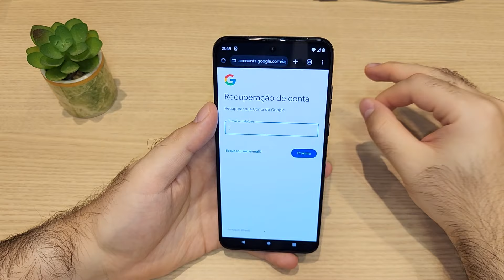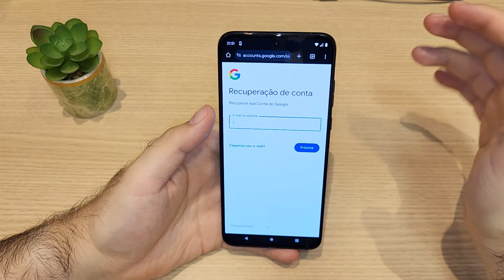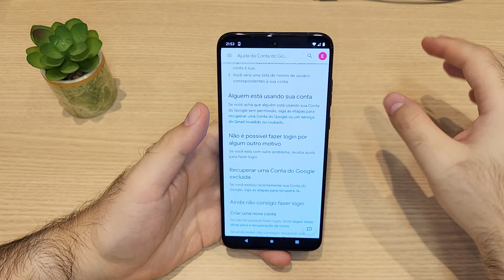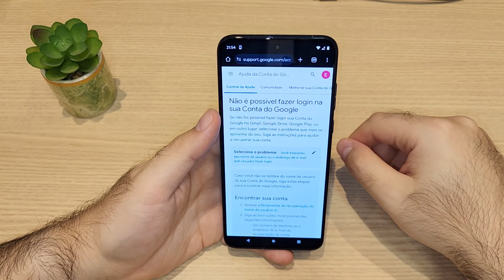🔑 Como recuperar conta do Google (Atualizado 2024) - Sem lembrar SENHA, EMAIL ou TELEFONE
Confira nesse tutorial como recuperar Gmail / Google. Nesse passo a passo vou te mostrar como recuperar sua conta do Google mesmo que você tenha esquecido o e-mail, senha ou número de telefone!

Aprenda como recuperar conta do google so com email ou como recuperar conta do google com verificação em duas etapas!

Veja como recuperar conta do google excluida  ou como recuperar conta do google depois de formatar o celular!

Te apresento como recuperar conta do google em outro celular ou como recuperar conta do google excluida a muito tempo!

Descubra como recuperar conta do google desativada ou como recuperar conta do google esqueci a senha e o numero!

Te mostro como recuperar conta do google antiga ou como recuperar conta do google com código de segurança! OU ainda como recuperar conta do google que foi hackeada!

Como recuperar uma conta Google
Conta Google é uma das mais usadas no mundo por conta da quantidade de serviços oferecidos como armazenamento, e-mail e outros

Recuperar sua conta Google é fundamental caso queira ter acesso ao YouTube, Google Drive, Gmail ou Play Store pelo celular ou computador. O sistema oferece diversas opções de recuperação visando ajudar usuários que não se lembram de seus dados pessoais, por exemplo. A seguir, veja como fazer para voltar a ter acesso.

Recuperar sua conta Google é um processo que pode variar de pessoa para pessoa. Isso acontece em razão das opções habilitadas na sua conta no processo de criação, seja adicionando um número de telefone, e-mail secundário ou outras opções de segurança.

Por conta dessa quantidade de variáveis, não é preciso saber nem seu endereço nem sua senha. Veja o passo a passo a seguir.

Primeiramente, acesse o site de recuperação do Google para iniciar o processo. Caso não saiba seu endereço de e-mail, toque em “Esqueceu seu e-mail?“;

Encontre seu e-mail
Na sequência, informe um número de telefone ou algum e-mail secundário que você possa ter para continuar;

Informe seus dados
O próximo passo é informar seus dados pessoais. Nome, sobrenome, e outras perguntas de verificação podem ser feitas nesta etapa. Busque responder de forma clara e correta para conseguir recuperar sua conta Google;

Se a recuperação ainda não estiver funcionando, tente “Não estou com meu smartphone” até o Google pedir para confirmar o número de telefone fornecido nas suas configurações de segurança.

Depois, a interface vai fazer perguntas de segurança como “Qual a sua cantora favorita?”. Responda corretamente, conforme cadastrou.

Caso nenhuma das opções funcione, é possível que o Google envie o código de segurança para o seu próprio endereço de e-mail. Pode demorar de 48 a 72 horas, diz o Google.

Alguma das alternativas de recuperação deve funcionar. Para ter certeza que você não perderá o acesso ao seu Gmail novamente, configure um e-mail de recuperação, adicione um número de telefone e siga estes outros passos para se manter seguro.

Esqueceu a senha do Gmail?
Se você esqueceu a senha do Gmail, o Google oferece a possibilidade de você recuperar a senha do seu e-mail seguindo alguns passos, seja no PC ou smartphone.

Contudo, pode ser necessário responder algumas perguntas de segurança para conseguir criar outra chave de acesso.

5 dicas para concluir as etapas de recuperação
Responda o maior número possível de perguntas mesmo não tiver certeza sobre uma resposta, dê seu melhor palpite em vez de pular para outra pergunta;
Use um dispositivo e local conhecidos, se possível:
– Use um computador, smartphone ou tablet em que você faz login com frequência.
– Use o mesmo navegador (como o Chrome ou Safari) que você costuma usar.
– Esteja em um local onde geralmente faz login, como em casa ou no trabalho;
Seja exato com senhas e respostas a perguntas de segurança (os detalhes são importantes). Portanto, evite erros de digitação e preste atenção à diferenciação de letras maiúsculas e minúsculas;
Se for pedido que você forneça a última senha de que se lembra, digite a senha mais recente que se lembrar.
Se uma pergunta de segurança for feita, dê seu melhor palpite. Se souber a resposta, mas não conseguir recuperar a conta na primeira tentativa, use uma variação. Por exemplo, tente “SP” em vez de “São Paulo” ou “Zé” em vez de “José”.
Como proteger melhor minha conta Google